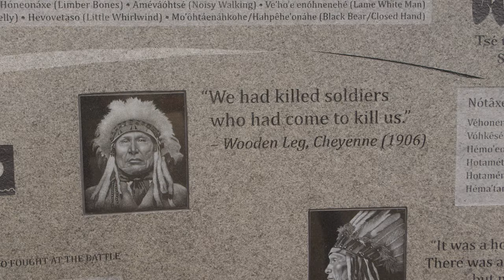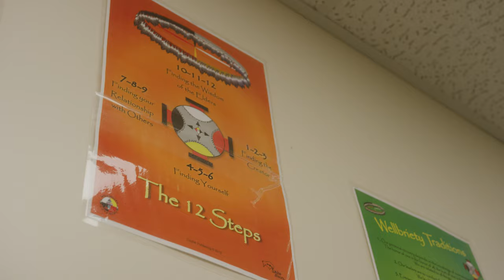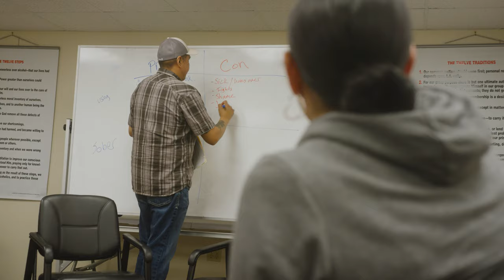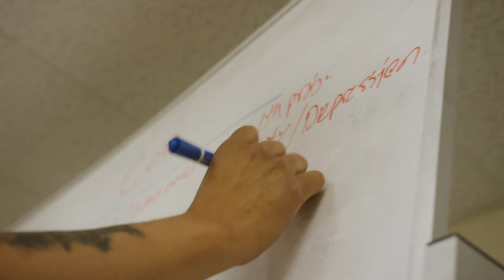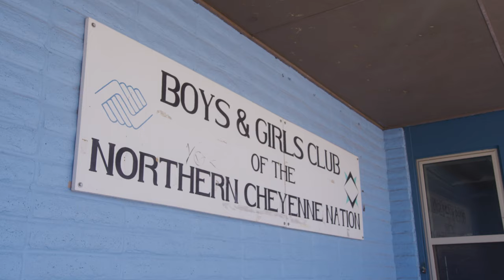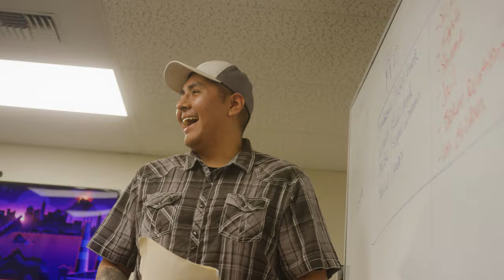The Invisible War - Healing the Spirit on Native Reservations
"A nation is not conquered until the hearts of its women are on the ground. Then it is finished, no matter how brave its warriors or how strong their weapons." -Cheyenne Proverb

Gail Small, Head Chief Woman, is a Northern Cheyenne leader and serves as a Health Equity Advisor to Direct Relief. Gail invited Direct Relief to share with the general public the story of the native peoples of the United States, showcasing today's realities, as well as the beauty of their resilience in the face of systemic challenges:

Credits:
Director: Oliver Riley Smith
Producer: Noah Smith
Producer: Gail Small
Producer: Tony Morain
Editor: Oliver Riley-Smith
Cinematographer: Will Jobe
Special Thanks: Martha Lee, Meredith Riley-Smith